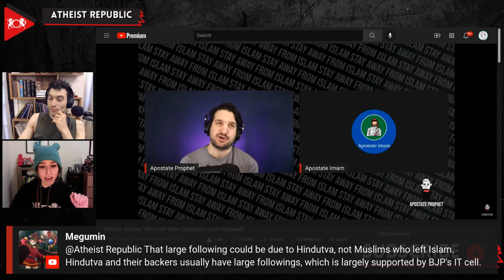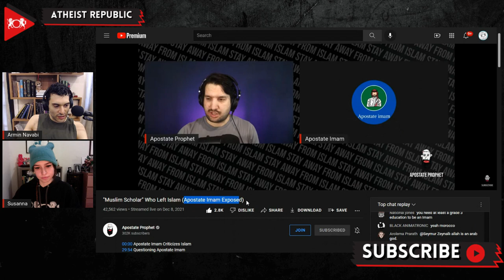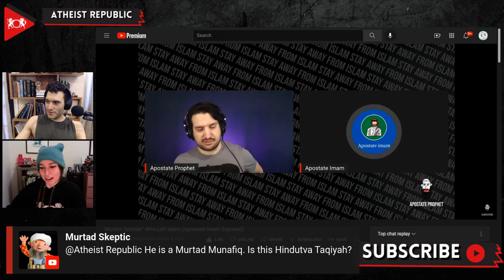Apostate Prophet EXPOSES Fake Ex-Muslim Imam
Ridvan Aydemir, also known as Apostate Prophet, the largest Ex-Muslim Atheist YouTuber, recently featured a guest known as the "Apostate Imam." The Apostate Imam is supposedly an Indian Ex-Muslim who claims to have studied under the world-famous Islamic preacher Zakir Naik. However, who this person truly is remains unknown, as he obscures his image and even uses a voice-changer to hide his identity. When appearing on Apostate Prophet's channel, Ridvan quickly sniffed out that Apostate Imam's story of scholarly authority didn't hold up under scrutiny and ended the live interview early. The Atheist Republic team discussed how Apostate Imam uses his platform to push anti-Muslim bigotry and Hindu-nationalist apologetics to his growing audience in India, and congratulated Ridvan for the integrity he displayed when tackling this deceptive individual.